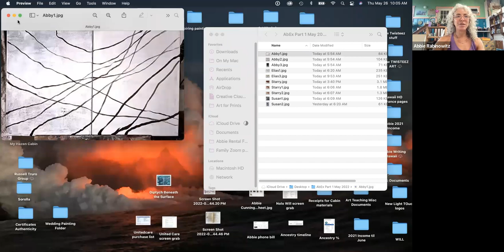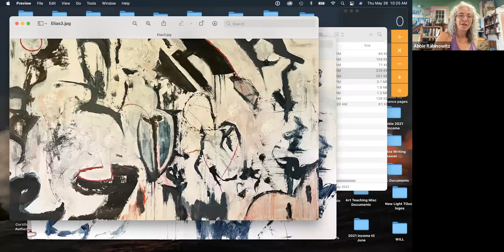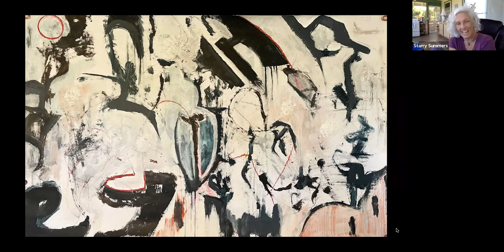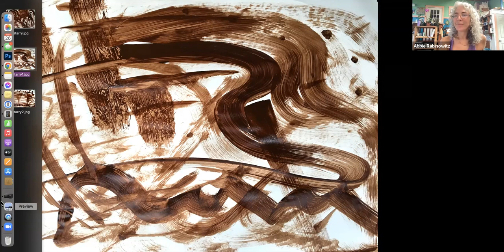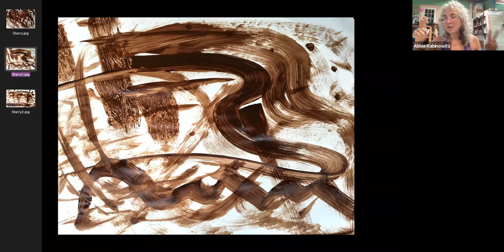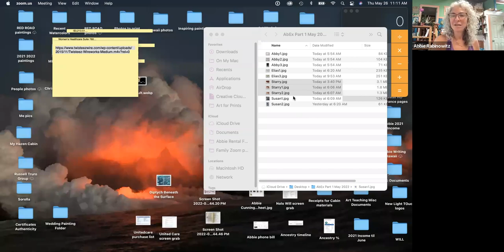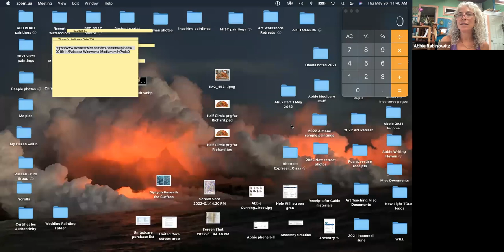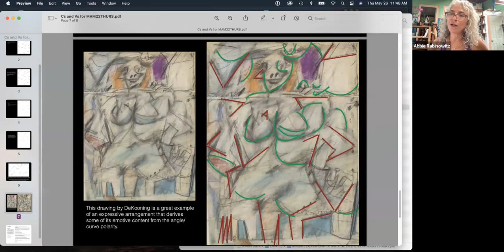AbEx May 26 2022 Class #2 Recording